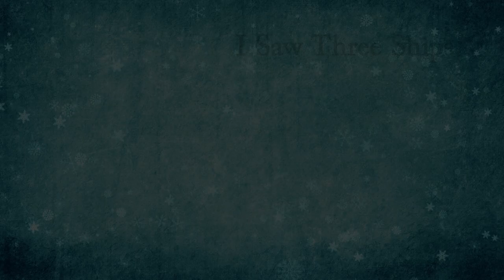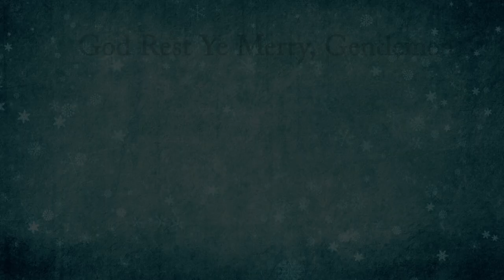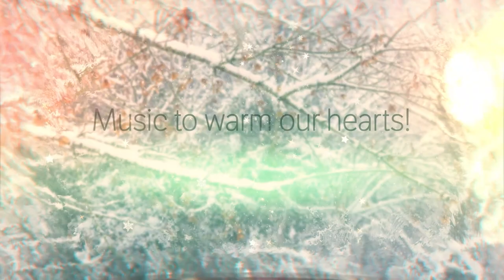Sounds of the Season - Episode 2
Sounds of the Season: Music to Warm Our Hearts

00:00 Introduction
00:16 Lo, How a Rose
04:24 I Saw Three Ships
08:46 To Know the Dark
09:16 Angels We Have Heard On High
10:30 God Rest Ye Merry, Gentlemen
11:05 Go Tell it on the Mountain
13:15 It Came Upon a Midnight Clear
15:51 Starlings in Winter
17:43 Joy To the World
21:07 White Christmas

This program made possible by the generous funding and donations from the New Horizons for Seniors Program, Eileen & Harcourt Hobbs, and McKillop United Church.

Featuring musicians:
Karin Barg
John-Paul Ksiazek
Airdrie Robinson
Allan Wilson
Ken Rogers
Michelle MacMillan
Gerald Rogers III
Gerald Rogers IV
Karen van de Vendel

Readers:
Mark DeJong
Sheila Matson